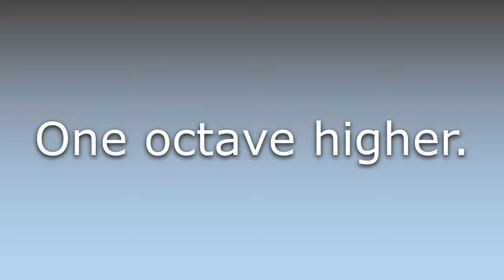What does In altissimo mean?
What does In altissimo mean in English? Learn the meaning of the word In altissimo! How to Pronounce In altissimo. Expand your vocabulary, learn words.